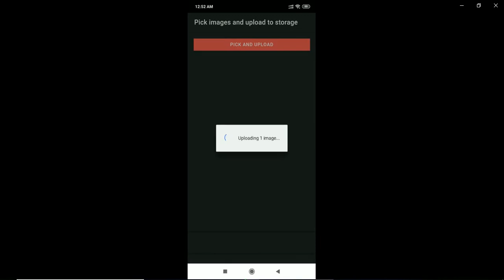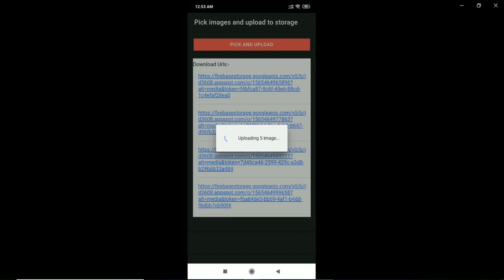Selecting and uploading multiple images to firebase storage in ionic4.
It shows an ionic4 demo app of how to select multiple images and uploading to firebase storage and getting its download URL respectively.